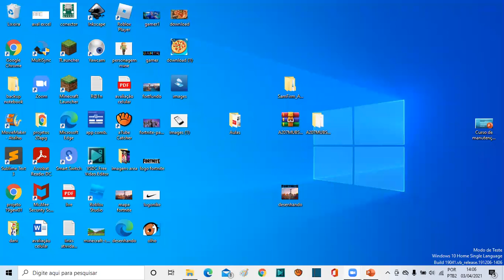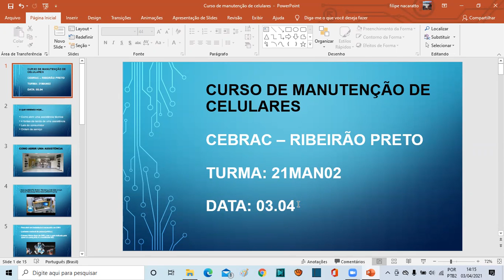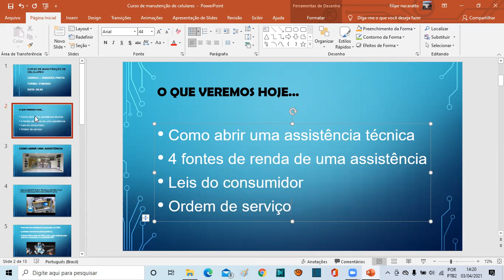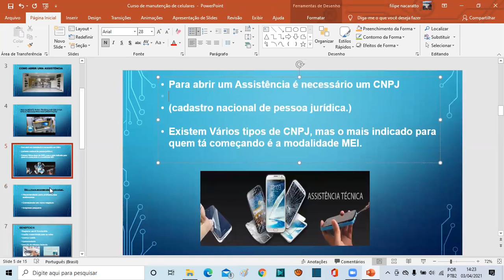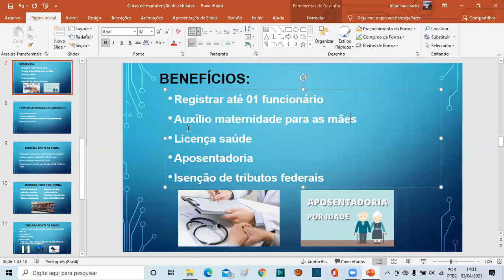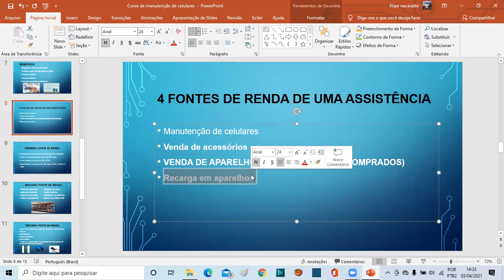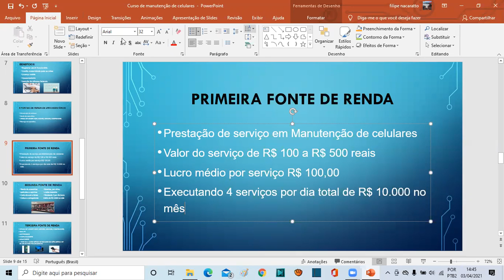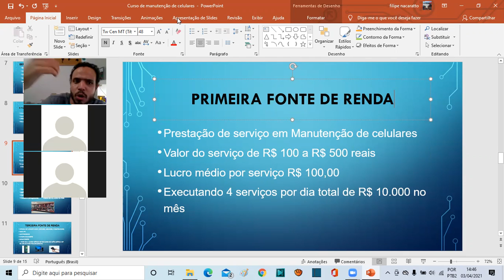Como abrir sua assistência técnica - 21man02 - Parte 1